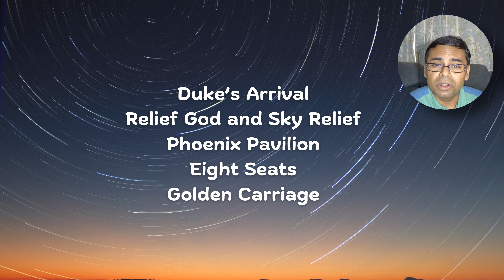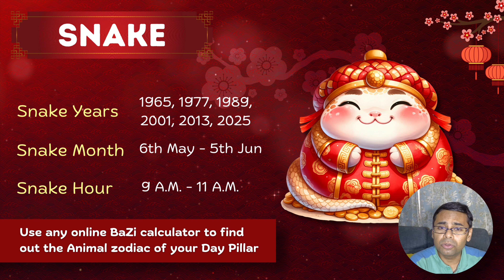2025 SNAKE Zodiac Astrology Forecast | Fear the Grand Duke?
Discover what 2025 has in store for those born under the Snake zodiac sign! From wealth opportunities to potential challenges, this forecast delves into the key aspects of health, relationships, and career.

💻Upcoming Webinar -
✅Annual Event – Get set ready for 2025 with Feng Shui, Astrology and Qi Men